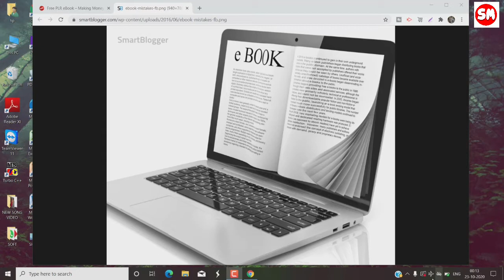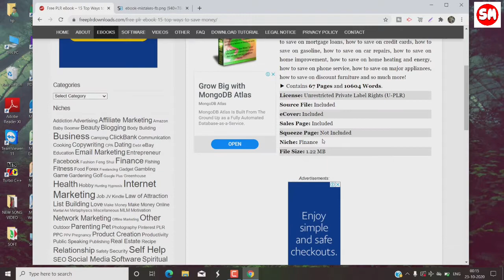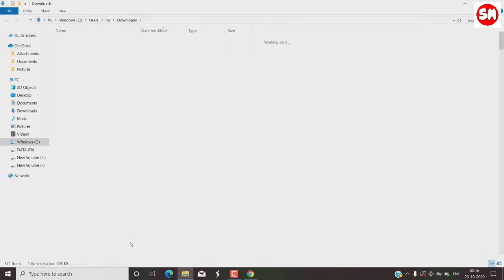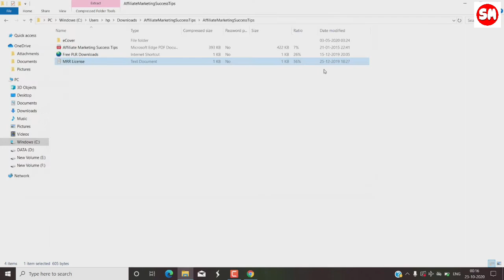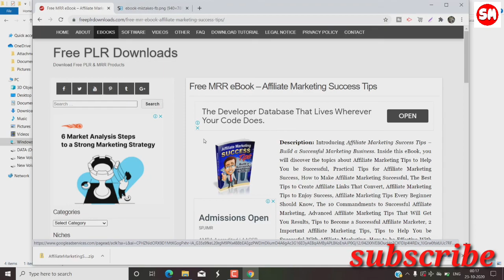Free eBook download kaise kare - eBooks free download online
Dosto
aaj aap iss video me dekhege ki kaise ebooks ko free me download kiya jaaata h free of cost. ebooks ka matlab h electronic book. Ye aaj ke zamaane ka digital tareeka hai books ko padhne ka.

Dhanyawaad!!!
jai hind!!!
@sizen khan